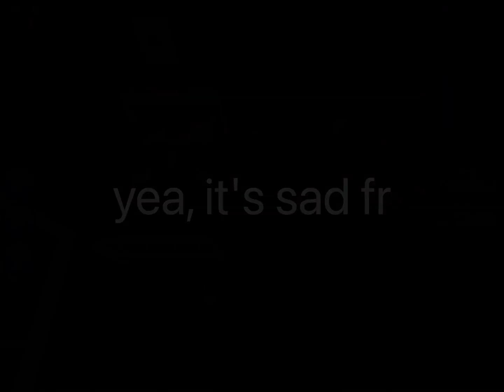Buying back True Father |Roblox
its the true ending to making memes in your basement at 3AM
this took awhile, like, awhile

(Important) The outro was a placeholder for our new one